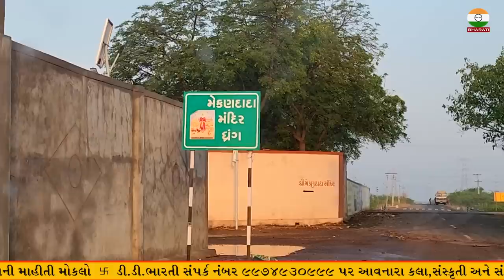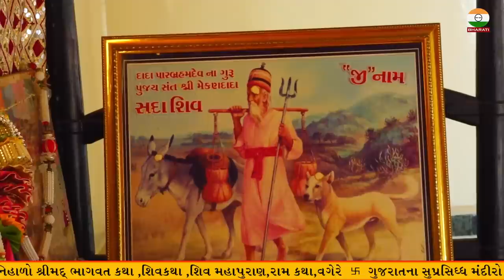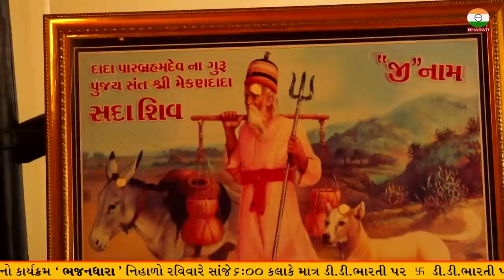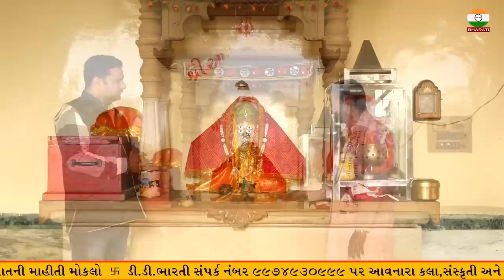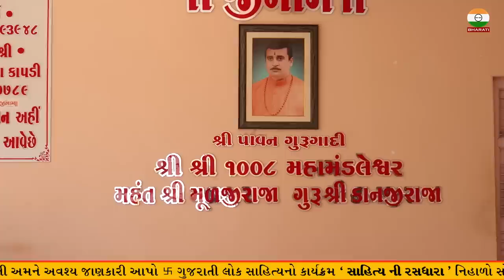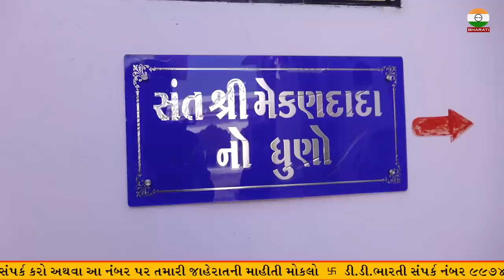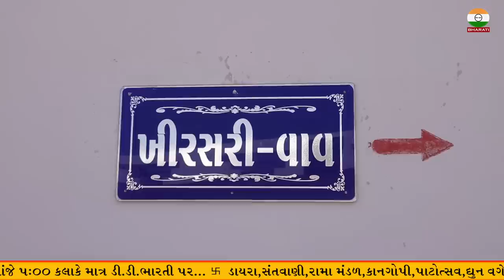કચ્છમાં આવેલ મેકરણ દાદાની સમાધી સ્થાન દર્શન અને લાલિયા મોતિયાની સમાધી ના દર્શન part 01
Title :-Sant Mekaran Dada Samadhi Mandir Darshan And All Information

Respondent :-Bharat Dada Kapdi

Sant Mekaran Dada Mandir Darshan
kutch Dhrang Mekaran Dada Samadhi
મેકરણ દાદા નો ભેખ , કાવડ ત્રિશુલ વગેરે ના દર્શન
Sant mekaran dada mandir live introduction
history of mekaran dada
Kutch mekaran dada mandir
DD bharati tirath darshan karykram
 મેકરણ દાદા ના લાલિયા મોતિયા ની સમાધિ
કુતરા અને ગધેડા ની સમાધિ
Laliya motiya Ni samadhi